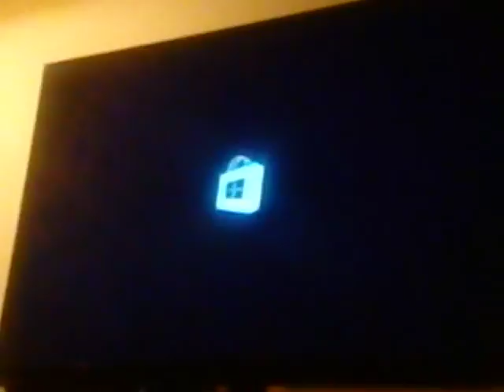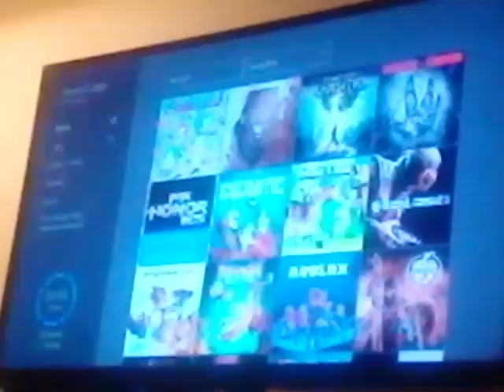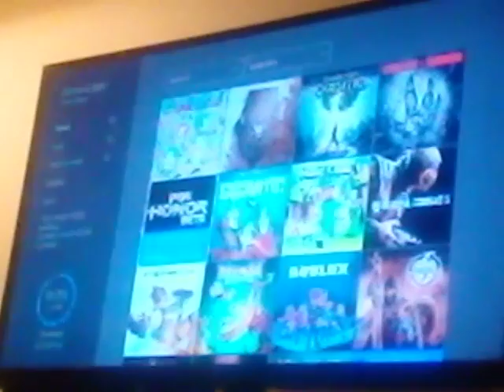Super dragon bro's episode 2.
I think Sean come's in and mess's thing's up I just can't rember that good. But I'm learning how to hash-tag:-) I think it's cool!.